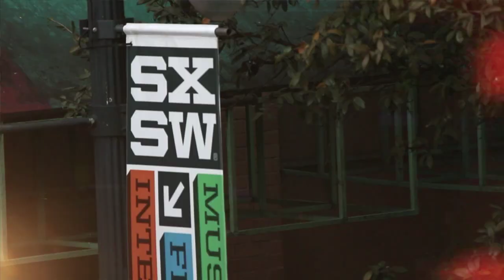The Road to SXSW #1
Capital Cities, Colt Ford, Willy Moon and von Grey tell us tales from the road on the way to Skype's Mobile Lounge SXSW showcase.